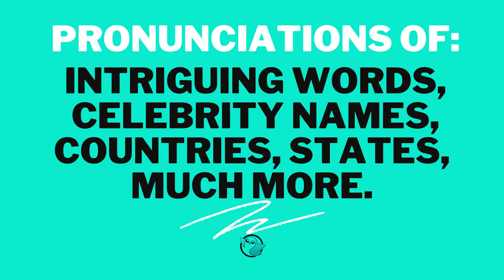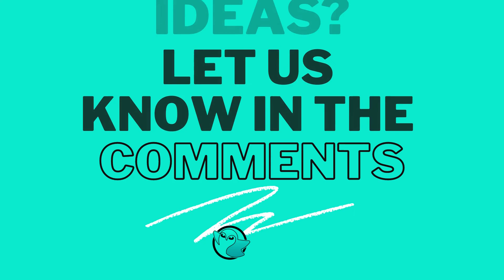How To Pronounce Wu-Tang Members Names? (Correctly)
Today here on Owl Pronounce© this video will show you How To Pronounce Wu-Tang Clan Members Names In English.

✅ Owl Pronounce That is the best place for your personal dictionary on YouTube.

Listen to how to say this word/name correctly with Mr.Owl (English vocabulary videos), "How Do You Pronounce" free pronunciation audio/video tutorials.

These videos make pronunciation easier as I detail the correct pronunciation as a fluent speaker. Yes, there are mobile apps, dictionary websites to help you as well, but this dedicated channel is your go-to directory to improve your diction, enunciation, and intonation.

00:00 - Pronunciation Intro
00:33 - Inspectah Deck
00:40 - Ghostface Killah
00:43- U-God
00:47- Raekwon
00:53 - Method Man
00:57 - Gza
01:03 - Masta Killa
01:08- Rza
01:12 - Cappadonna
01:16 - Ol' Dirty Bastard